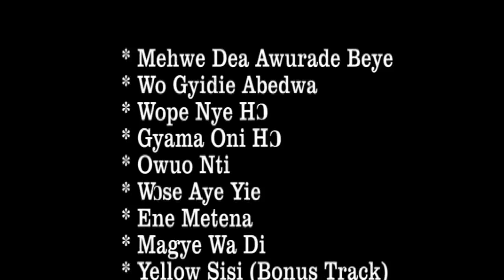Official Video Paa Solo Mehwe Dea Awurade Beye